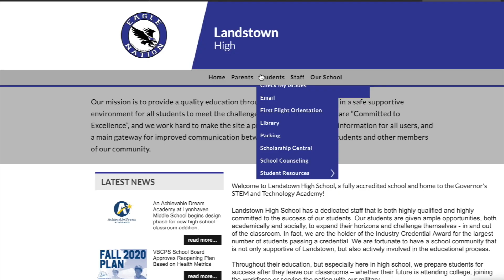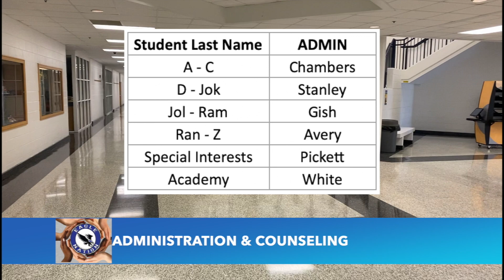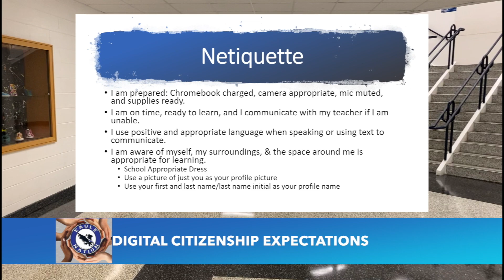September 8 2020